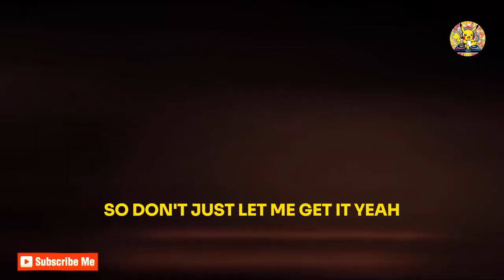NEFFEX - Never Give Up ☝️ [ Copyright Free ] - Poki Songs